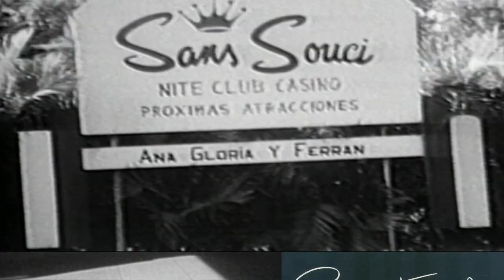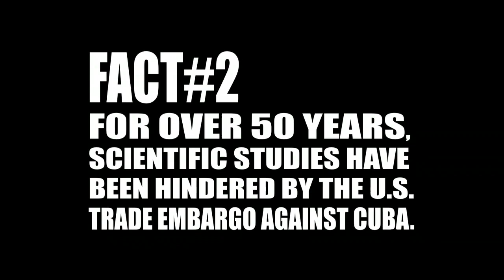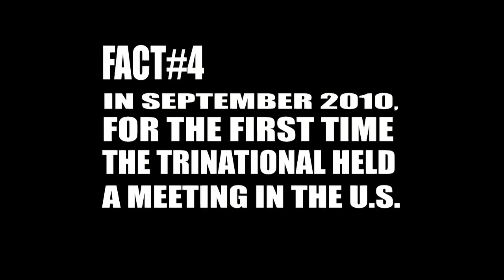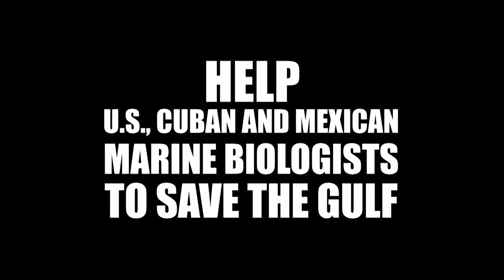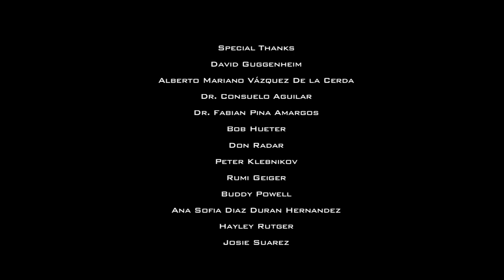THE GULF: CUBA, USA , MEXICO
Discovering the secret of Cuba's corals that could hold the secret to saving the world's dying reefs. Rescuing sea turtles. Tracking sharks.  Securing protected areas that play host to marine species that have disappeared everTrinaywhere else. Studying marine mammals and protected areas. All this is happening because of an extraordinary collaboration came together with CUBAN MEXICAN AND USA marine biologists forming the TRINATIONAL INITIATIVE to insure the quality of marine life in the Gulf of Mexico and the Western Caribbean. This trailer offers a glimpse into the important and urgent work they are doing— THE GULF trailer is a sight and sound cornucopia of images, music and emotions spotlighting these scientists and their priorities.